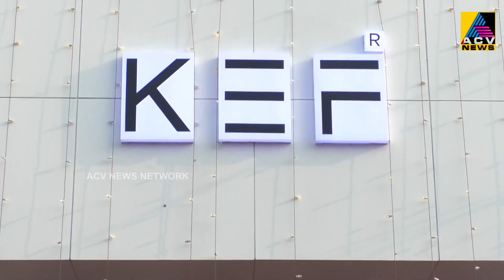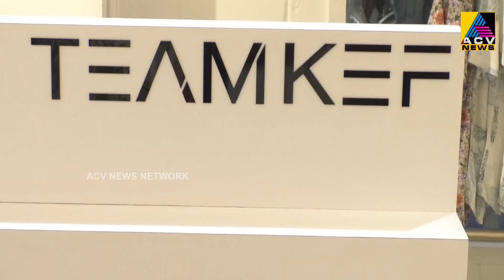പട്ടാമ്പിയിൽ KEF ന്റെ 17-ാമത് ഔട്ട് ലെറ്റ് പ്രവർത്തനമാരംഭിച്ചു